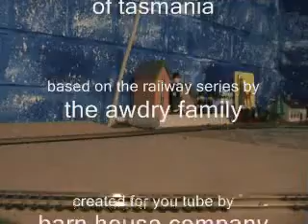s7 ttte&f rail & waterways of tasmania episode 6&7